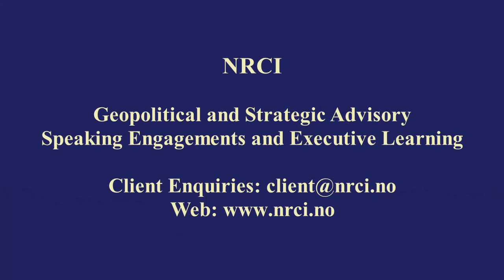African Horizon: Ivory Coast - Political Situation and Risk Dynamics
African Horizon is a weekly NRCI original series released every Friday. NRCI´s founder and CEO Arne Elias Corneliussen presents his perspectives on geopolitical, economic, financial and security developments in Africa.

In this program he examines the return of Laurent Gbagbo to the Ivory Coast in West Africa after his acquittal by the ICC. Gbagbo´s return provides an opportunity for national reconciliation, but may also trigger further protests, violence and potentially a new civil war. Therefore, the Ivory Coast is at a critical point now.

National reconciliation is only possible if Gbagbo and current president Alassane Ouattara meet and form a national reconciliation process through dialogue. Conversely, if Gbagbo and Ouattara do not form a national dialogue of reconciliation, then current tensions may cement and create an uncontrollable risk spiral.